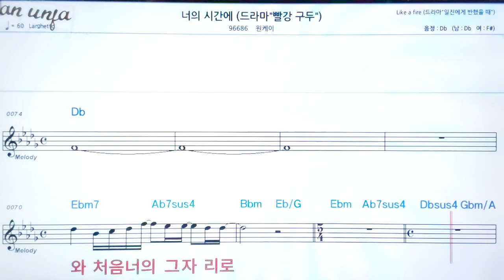너의 시간에/원케이👍악보, 기타 코드,가사,Karaoke*가라오케 반주